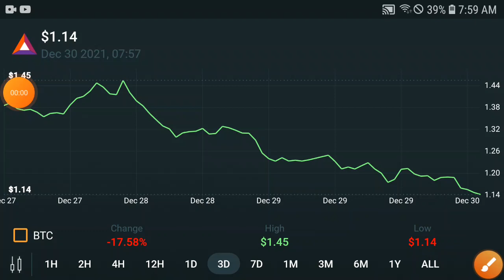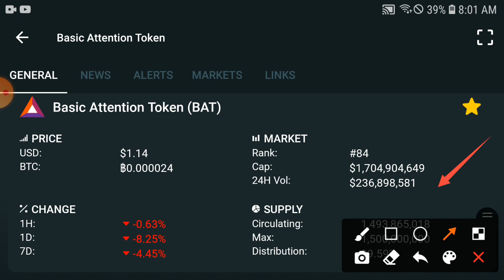BAT 10 Jan Do This || Basic Attention Token Price Prediction Update! BAT Today News and Analysis